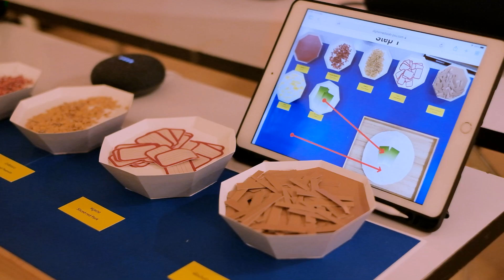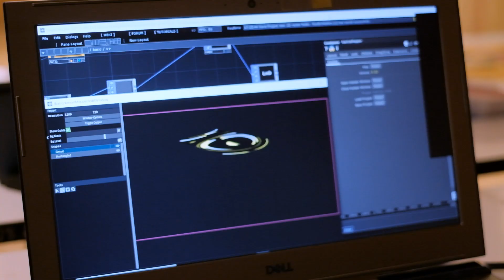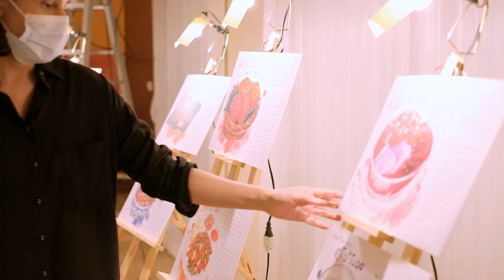CoC-Scoop - Phuket Food Landscape by DML